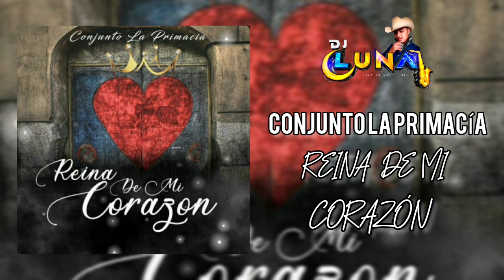conjunto la primacía - reina de mi corazón (2023)